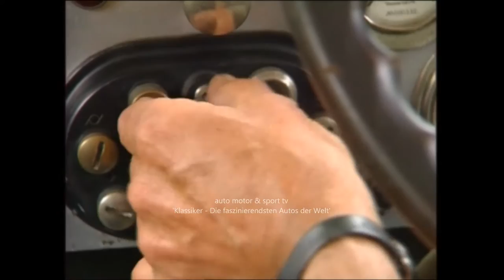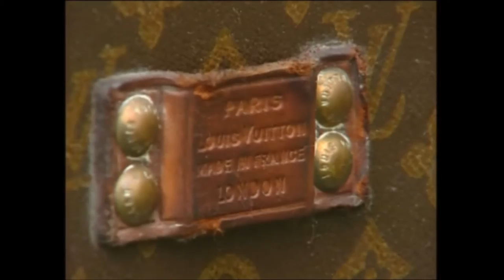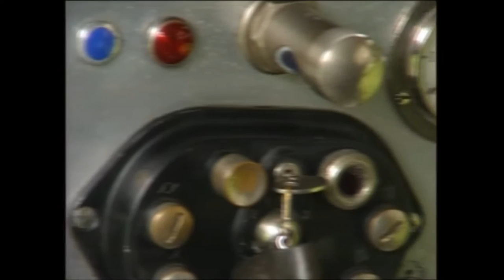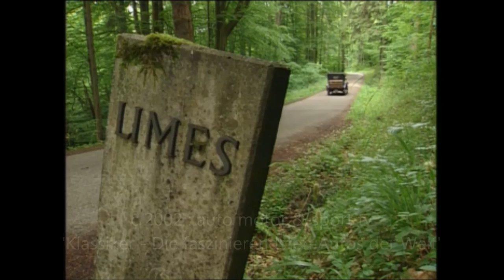STEIGER 10/50 Steiger Automobile Burgrieden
STEIGER Typ 10/50 (1925)
Wikipedia:

c 2002: auto motor & sport tv: Klassiker - Die faszinierendsten Autos der Welt